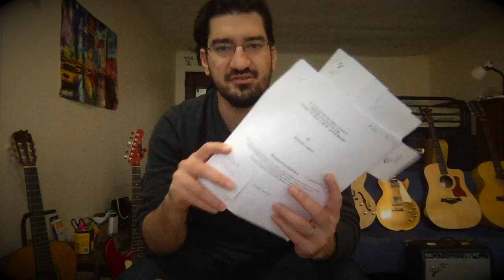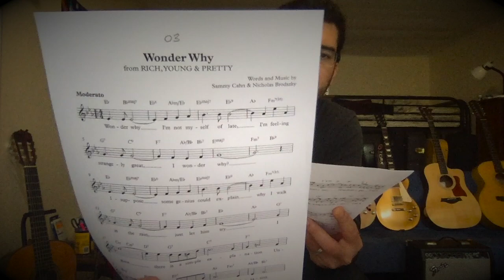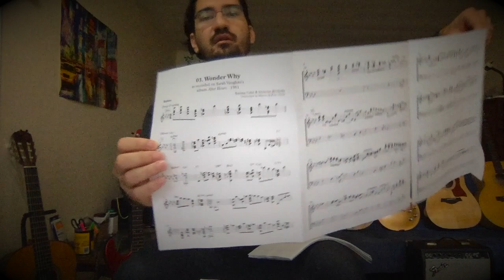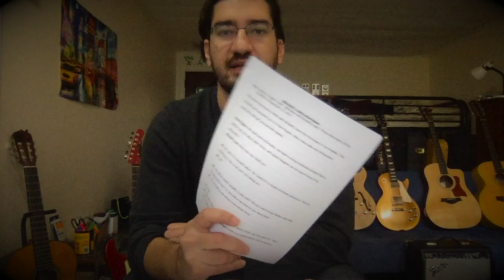Marcos Lá Fora! S1E22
Retorno após alguns meses... Apresentando a pesquisa e novidades.